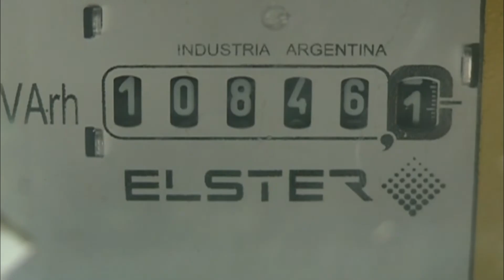Guillermo Aicheler: "La deuda con la Nación está siendo negociada"